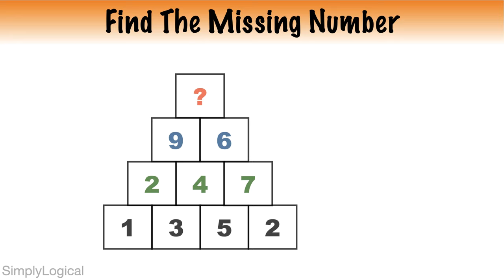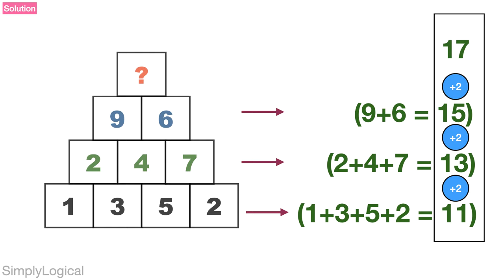Find The Missing Number In Pyramid || Maths Puzzle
Watch the video for the solution